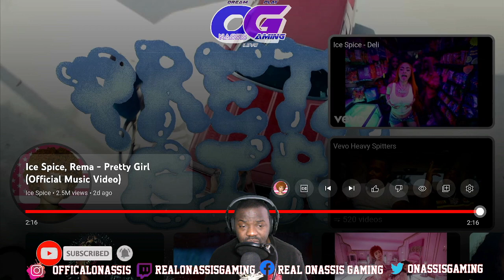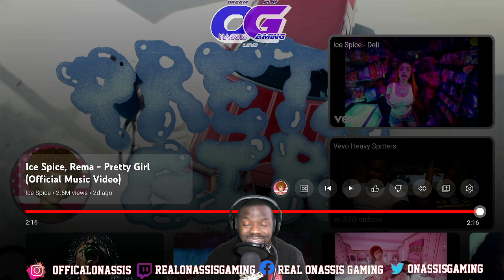Ice Spice Ft. Rema - Pretty Girl [REACTION & RATING]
I love Ice spice verses on this tracks. I think Rema brought some substance out of her. Not all the ass, money, thot shit! keep this kind of music coming baby girl @IceSpice @heisrema